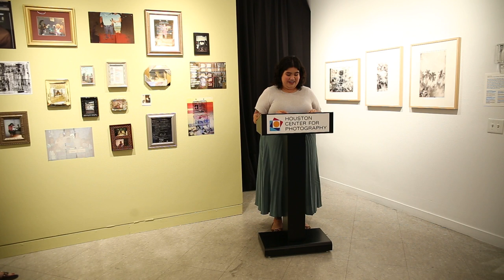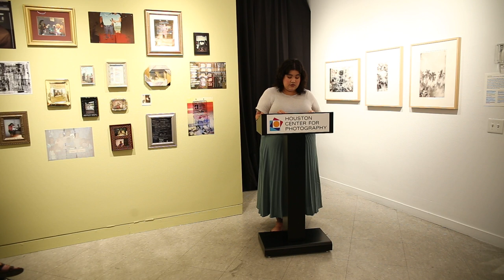Beyond the Record, Jessica Carolina Gonzalez's Artist Talk